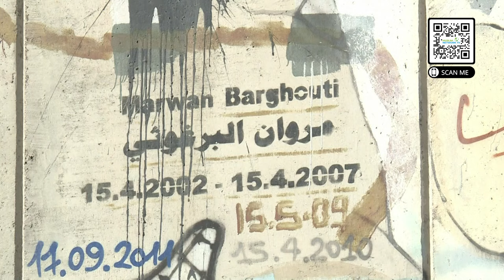US Urges Probe into Abuse of Palestinian Leader Marwan Barghouti in Israeli Custody | March 28, 2024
US Urges Probe into Abuse of Palestinian Leader Marwan Barghouti in Israeli Custody

News Headlines:

173 days of Israel’s incessant attacks
Netanyahu's coalition in crisis over ultra-Orthodox military exemption
US urges probe into abuse of Palestinian leader in Israeli custody
Controversy surrounds new maritime aid corridor
US human rights officer resigns protesting Biden's Israel policy
Netanyahu dismisses US concerns on Rafah offensive in Gaza
Canada's deportations surge despite pledge for migrant inclusion
Dr. Lamia Ben Jemaa Education Fund